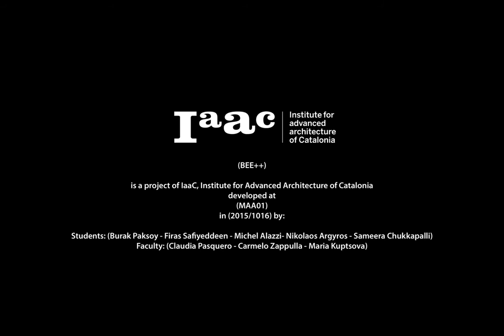Processing Animation- Honey Bee Fitness Evaluation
The project Bee ++ is intended to explore how digital and biologically inspired fabrication techniques can be combined to produce architectural structures.